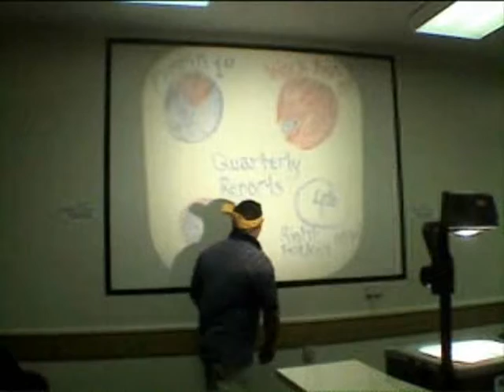Tragic American Portrait: DudeBro Economist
An intimate look into the life of Jim Gardener. American Econimist. American DudeBro.